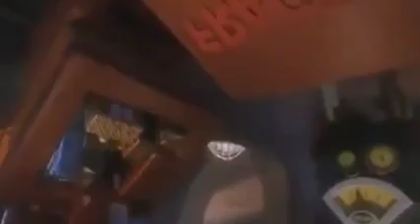How Raphael Stole Christmas Part 4: The Post Offlice/Danielle's Savior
Here's it and enjoy it while you can